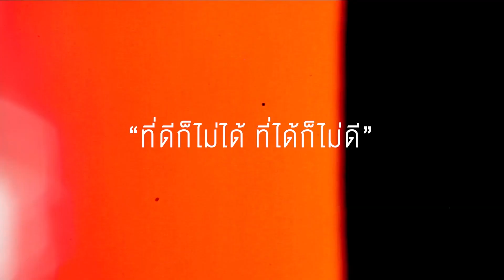จะเป็นยังไง! เมื่อคนได้ฟังเพลงใหม่ล่าสุดของ "นิวจิ๋ว"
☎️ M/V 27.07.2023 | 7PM